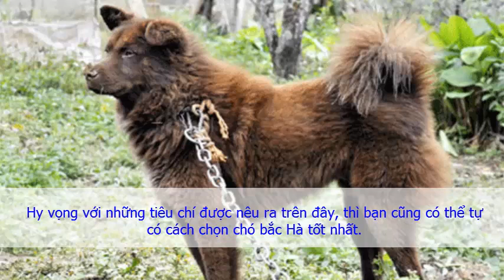Kinh nghiệm và cách chọn Chó Bắc Hà chuẩn nhất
niem  June 22, 2015  0 Comment

Chó Bắc Hà là một trong 4 tứ đại danh khuyển của Việt Nam. Chó Bắc Hà là loài chó bản địa sống ở vùng Bắc Hà tỉnh Lào Cai. Được người H’mông dùng để đi săn và làm bạn cho những chuyến đi săn dài ngày. Hiện nay chó Bắc Hà được nhiều người săn lùng, nhất là những người tìm kiếm chó săn. Nếu bạn đang có ý định mua một chú chó bắc hà đẹp thì hãy tham khảo những kinh nghiệm chọn chó sau đây nhé!